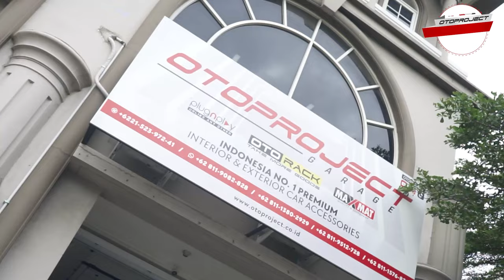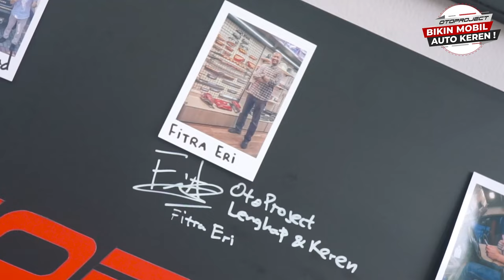FITRA ERI BORONG & TRAKTIR AKSESORIS RAIZE OTOPROJECT!!